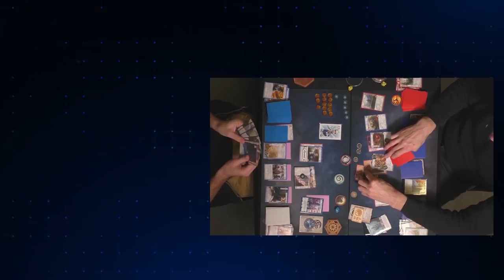Aggressive Scouting | L5R Elemental Championship Round 3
Starting off a game against Dragon with multiple Cautious Scouts is a nightmare scenario for the Dragon player, as it negates one of their greatest strengths - their province row. Shane needs to build a board quickly and dodge any incoming Noble Sacrifices on his towers but it might not be enough when Yoshi joins the party...

Commentary: Sungho and Victor